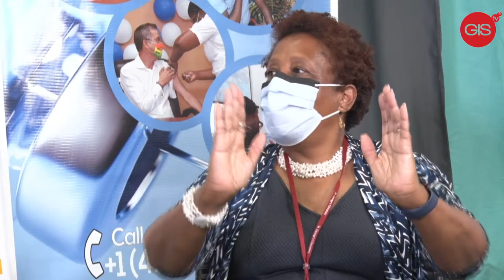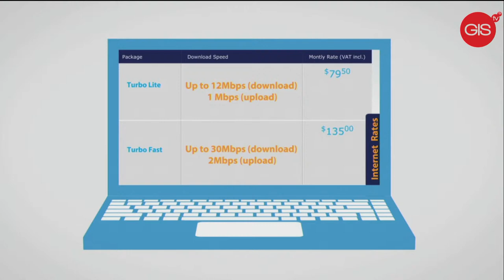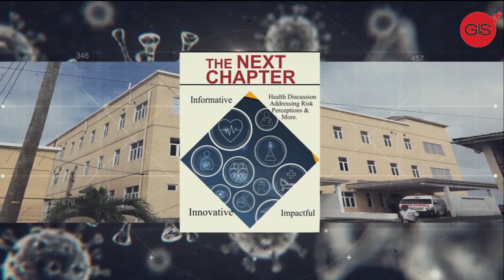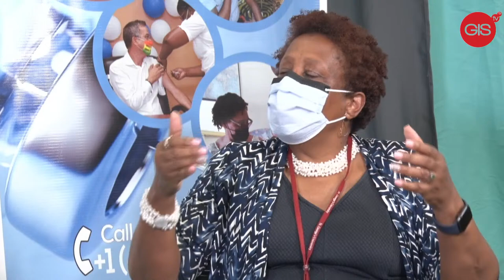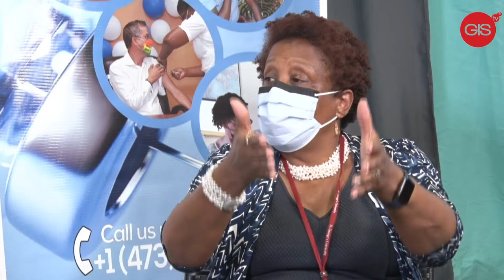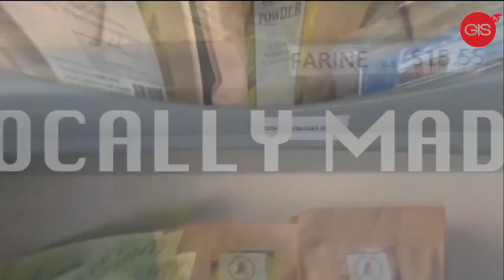The Ministry of Health: The Next Chapter Season 2 Episode 2